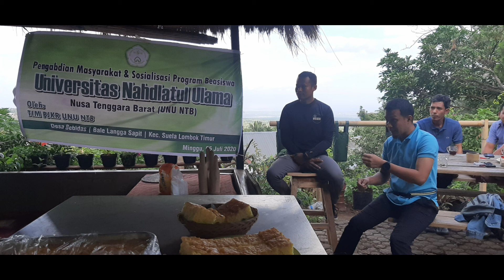Sosialisasi program Beasiswa UNU NTB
Pengabdian masyarakat & Sosialisasi program beasiswa Universitas Nahdhatul Ulama [UNU NTB] di desa Bebidas dan Sapit.
Tempat di Balelangga Bed & Breakfast Sapit Lotim untuk desa Sapit.